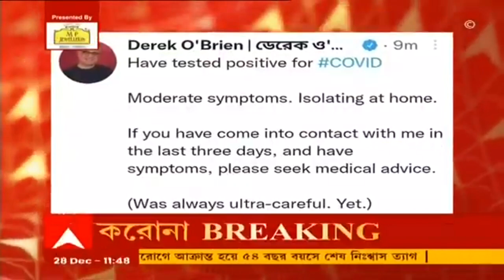Derek O'Brien: করোনা আক্রান্ত তৃণমূল কংগ্রেস সাংসদ ডেরেক ও'ব্রায়েন। Bangla News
করোনা আক্রান্ত তৃণমূল কংগ্রেস সাংসদ ডেরেক ও'ব্রায়েন। সামান্য উপসর্গ রয়েছে। নিজেই টুইট করে জানালেন ডেরেক। গত ৩ দিনে সংস্পর্শে আসা কারোর উপসর্গ থাকলে চিকিৎসকের পরামর্শ নিন। এমনটাই লিখেছেন ডেরেক ও'ব্রায়েন।